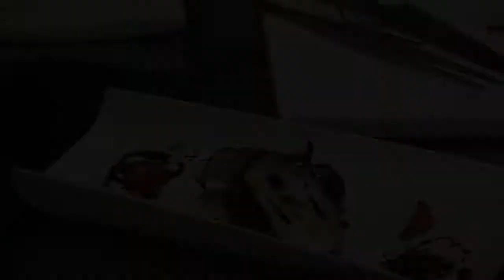La Rubrica del Gusto 4^ Puntata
Questo mese vi proponiamo un vino corposo, importante, caldo e di grande armonia: il G1928🍷🍷🍷

Un vino dal gusto corposo, importante, caldo e di grande armonia, si accosta meravigliosamente a piatti di carne brasata, carni alla brace e formaggi di lunga stagionatura.

Dal colire rubino intenso, profondo ricco di riflessi magenta, oggi il G1928 rappresenta per la nostra azienda l'elite dei vini rossi.

A presto con la prossima puntata della Rubrica del Gusto!